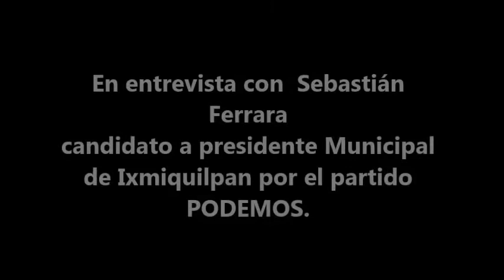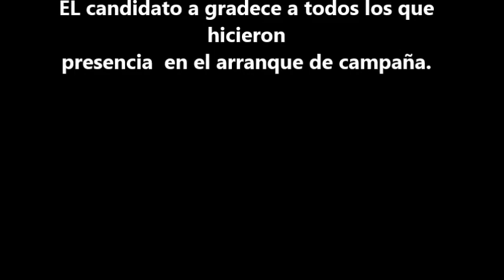La entrevista con Sebastián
En entrevista con Sebastián Ferrara candidato  a presidente Municipal de Ixmiquilpan por el partido PODEMOS.